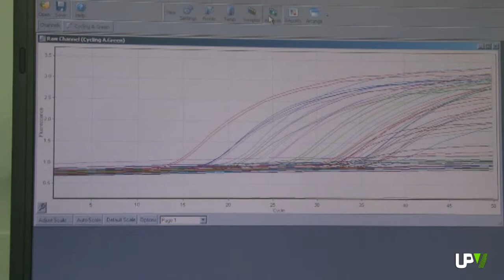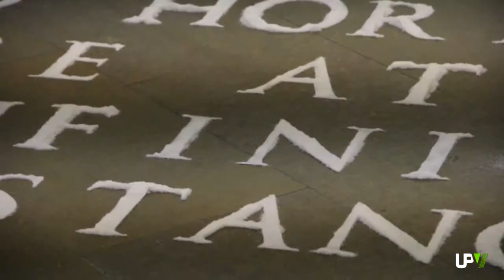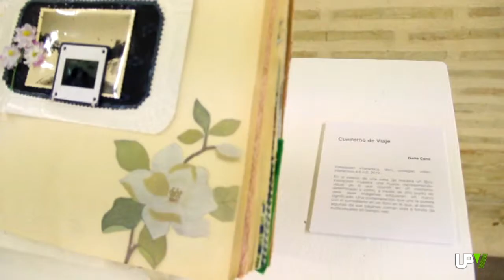UPV Noticias: Campus inclusivos, Programa deportivo y Selecta SUMMA [2014-07-22]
CAMPUS INCLUSIVO, CAMPUS SIN LÍMITES

Campus Inclusivo. Campus sin límites. Así son los campus de la Universitat Politècnica de València y la Universitat de València; campus desde los que se anima a estudiantes de enseñanzas medias con y sin discapacidad a continuar su formación en la universidad.
Con iniciativas de este tipo se quiere sensibilizar al entorno universitario y acercar las necesidades de los estudiantes con discapacidad. Este curso académico, la Politècnica ha contado con 358 alumnos con discapacidad. Y, cerca de 1.200, la Universitat de València.
Gracias al programa "Campus Inclusivo. Campus sin Límites 2014", 20 jóvenes, con edades comprendidas entre los 15 y 17 años, 14 de ellos presentan diferentes discapacidades, podrán conocer el día a día en la Universidad.
El programa, fruto del convenio entre el Ministerio de Educación, Cultura y Deporte, las fundaciones ONCE y Repsol, se enmarca dentro de las actividades del Campus de Excelencia Internacional VLC/ CAMPUS; formado por la Universitat Politècnica de València, la Universitat de València y el CSIC.

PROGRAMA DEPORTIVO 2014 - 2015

¿Sabes lo que es el trotting y el sexystyle? El Servei d'Esports de la UPV te ofrece las últimas tendencias deportivas, con aplicación de las tecnologías de la información y las comunicaciones. El deporte forma parte de tu vida universitaria y es la mejor opción para desconectar del estrés diario del curso. Ya puedes consultar el programa de deportes de la Universitat Politècnica de València para el curso que viene.
Puedes competir en diferentes modalidades y apunta en tu agenda que el 2 de octubre se celebrará la Fiesta de Bienvenida deportiva, que dará el pistoletazo de salida a las carreras populares.
Del 8 al 12 de septiembre tienes acceso libre a todas las actividades deportivas que te ofrece la Universitat Politècnica de València. Cinco días en los que, sin ser socio de deportes de la UPV, puedes conocer cuál es la actividad que más se adecúa a tus gustos. ¡Ponte en forma!

SELECTA SUMMA 2014

Selecta 2014 cumple con su cita anual. Un año más, y va por la cuarta edición, se abre la ventana para mostrar a la sociedad el arte del Máster Oficial en Producción Artística de la Universitat Politècnica de València. Una conexión real del alumnado con el mundo laboral. Con este proyecto los estudiantes de postgrado adquirieren una nueva experiencia profesional.
Selecta favorece la visibilidad de las obras de los estudiantes a través de una serie de exposiciones que acogen diferentes salas y galerías de Valencia. Una de las exposiciones que podemos visitar es Selecta Suma, en las Atarazanas. Una colectiva que muestra las obras de artistas en activo que han pasado por alguna de las siete ediciones del Máster Oficial en Producción Artística, que imparte la Facultad de Bellas Artes de la UPV.
Puedes verla, hasta el 21 de septiembre, en las Atarazanas.

AGENDA